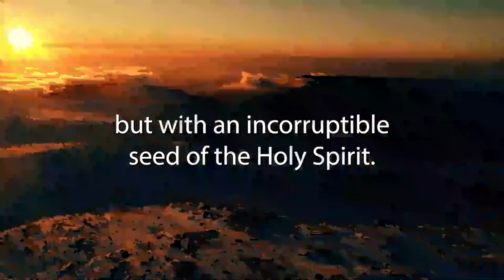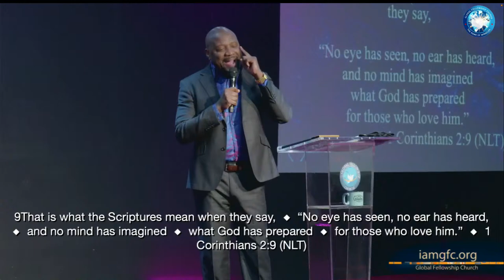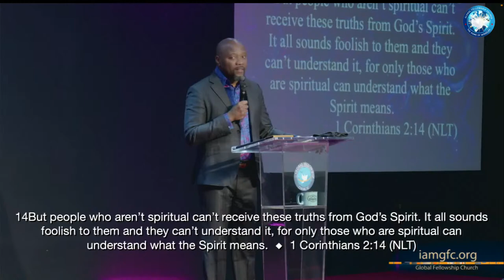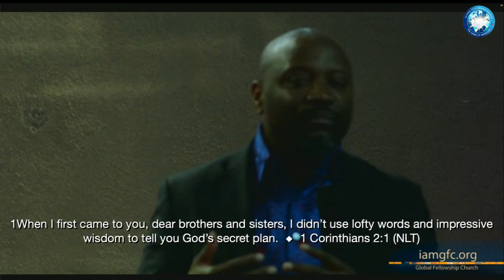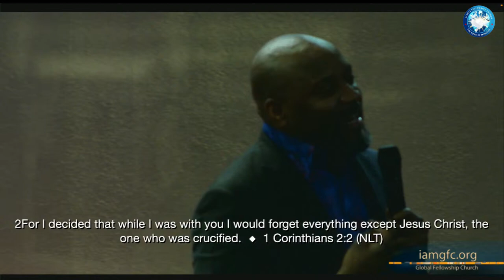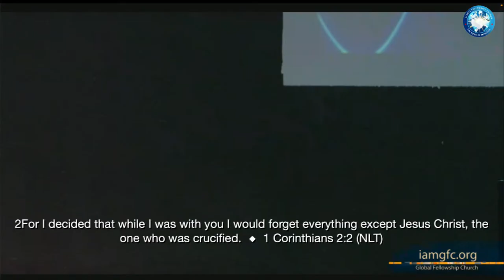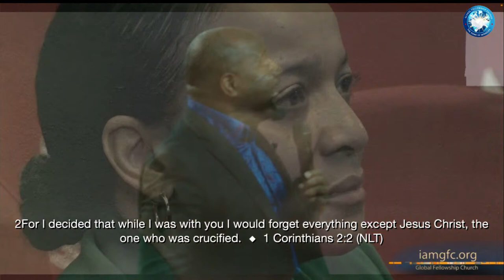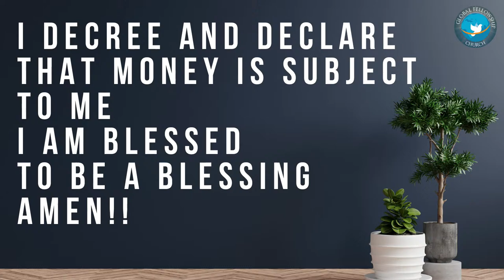THE MASTER PLAN || EASTER SUNDAY || DR. JOSEPH MWENYA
For more information about Global Fellowship Church visit :
To Give online visit:
To Partner with Global Fellowship Church :
Mobile Giving : TEXT your amount to 84321
Thank you for your generosity and for partnering with Global Fellowship Church